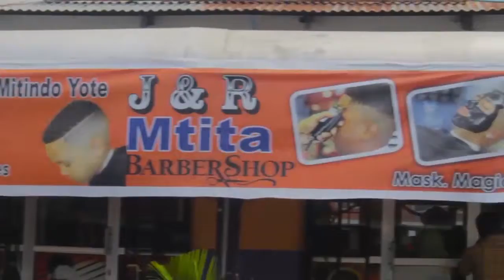KILIO CHA MWANAMKE WENGI WANAENDEKEZA INSTAGRAMU, HAWANA ELIMU